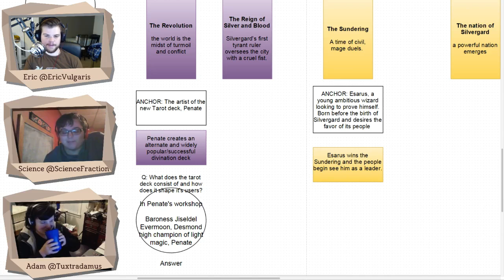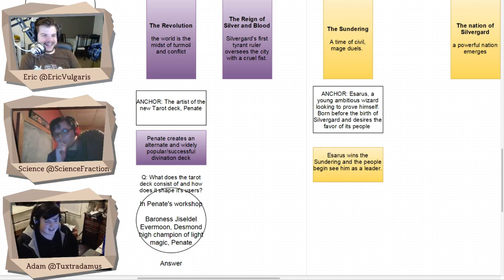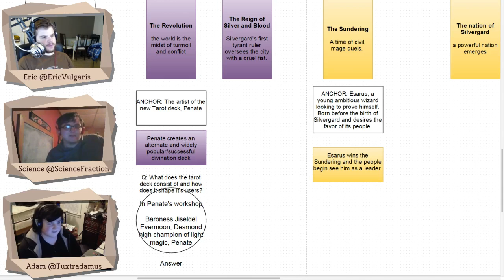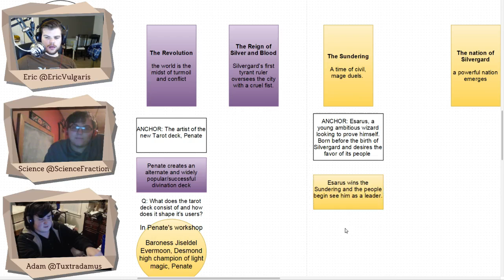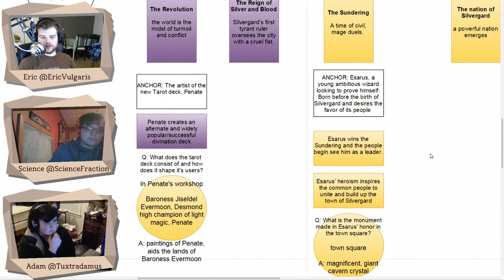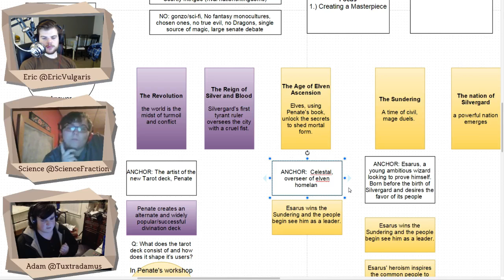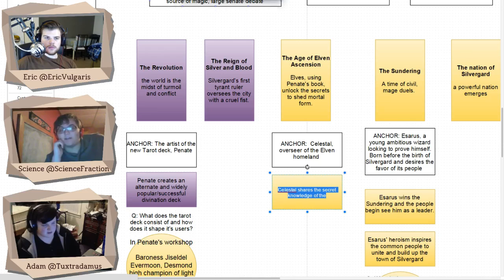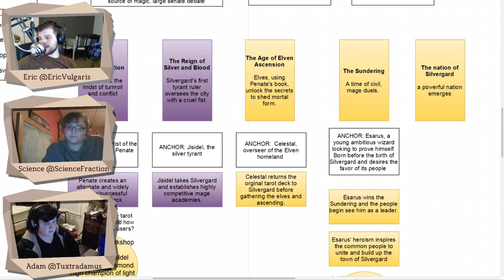Once Upon A Game | S2 E2.2 | Microscope: Chronicle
Watch live Mondays and Wednesdays starting at 9pm Pacific and Sundays at 9am Pacific

Once Upon A Game is back for it's second season!  We're kicking things off with the newly published Microscope Explorer. We are playing the Explorer version, "Chronicle" in this episode.